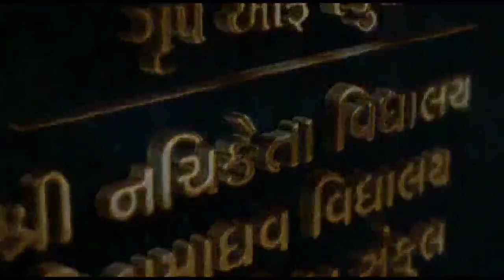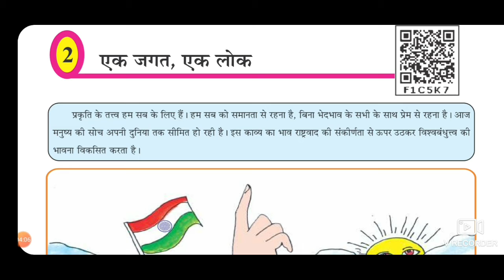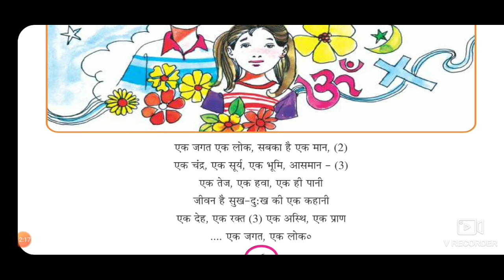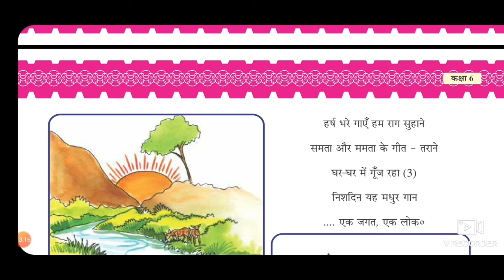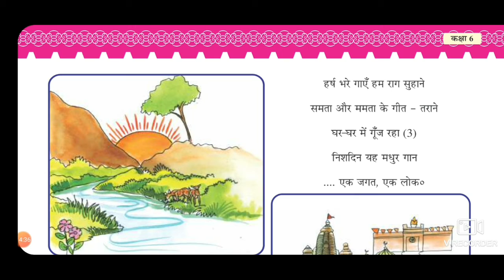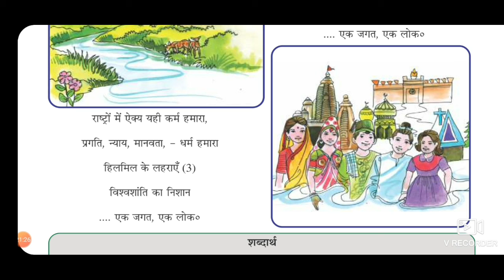STD 06 HINDI CH 2 PART 1